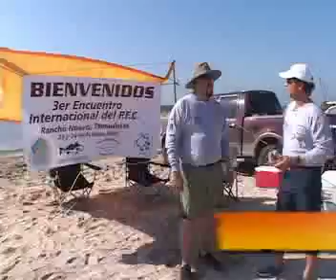Rancho Nuevo 08 Part. I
Encuentro Forero PFC